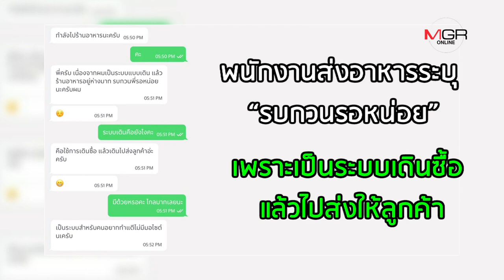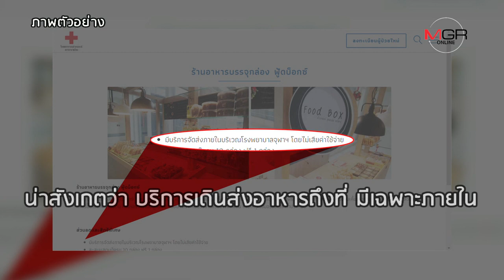‘เดินเท้าเดลิเวอรี’ ตอบโจทย์ชีวิตคนเมือง